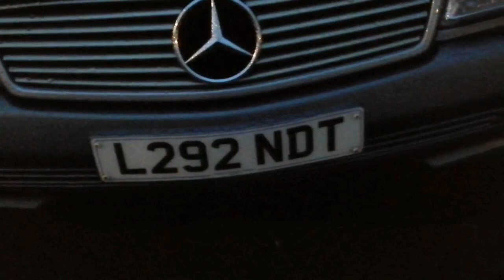1993 Mercedes-Benz SL with Hardtop